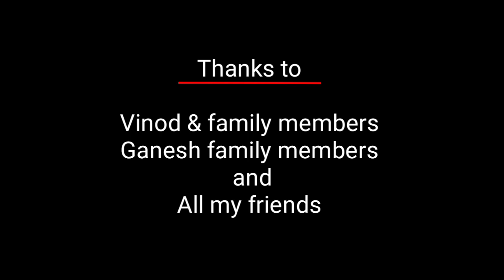Justice Telugu Latest Short film 2020 || Moses | Vinod Kumar | Darshan|| Clock Tower Talkies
Cast : Masthan, Arif,  Jyothi, Moses, Anil, Ganesh, Nasir, Hari, Vijay, Sundar

Produced : Vinod Kumar Uppara

Production : Uppara Productions

Sound Design : Darshan M

Co-Directors : Darshan M & Khizar H

Co-producer : Hari Prasad B

Dop : Quadeer Ahamed

Written&Directed : Moses M

Note : In this video we collected all audio clips from various sources thank you for your contribution